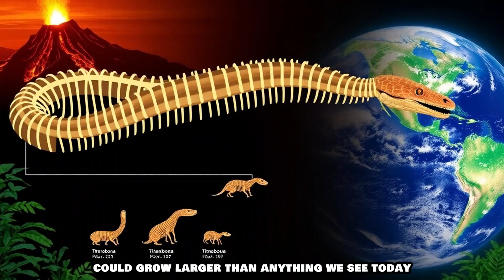Titanoboa: The 50-Foot Snake Too Massive to Exist Today… Or Is It?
Titanoboa:largest snake ever to Exist Today… Or Is It?
Could a 50-foot snake like Titanoboa—the largest serpent in history—still be lurking out there? Sixty million years ago, this bone-crushing monster ruled the prehistoric jungles, swallowing crocodiles whole with over 400 pounds of pressure per square inch. But what if it never truly disappeared? In this video, we dive into the terrifying truth of Titanoboa: its massive size, unstoppable power, and the chilling mystery of why it vanished… or did it? From fossils in Colombia to wild theories about its survival, we explore if humanity could face this apex predator today. Watch now to find out—could Titanoboa still be slithering in the shadows?

💀 Timestamps:

0:00 - The Monster Snake You’ve Never Heard Of

1:15 - Titanoboa’s Terrifying Size Revealed

2:30 - How It Crushed Its Prey to Death

4:00 - Why Did Titanoboa Disappear?

5:45 - Could It Still Exist Today?